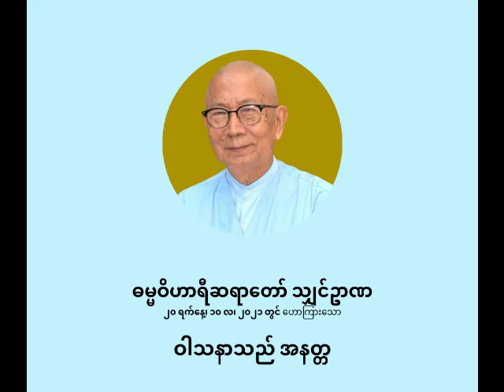ဓမ္မဝိဟာရီ ရှင်ဥာဏ - ဝါသနာသည် အနတ္တ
ဝါသနာသည် အနတ္တ

ပစ္စုပ္ပန်ကမ္မဝါဒ ဗုဒ္ဓဘာသာ
ဓမ္မဝိဟာရီ သျှင်ဥာဏ
(မိုးပြာဆရာတော်)